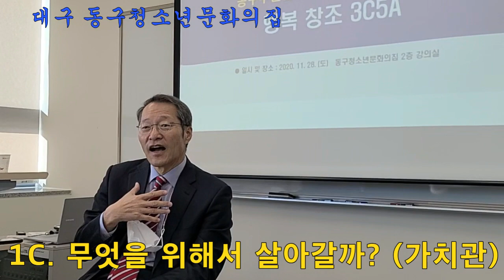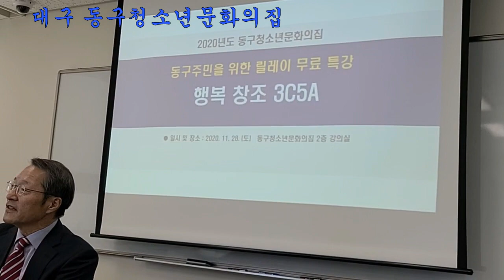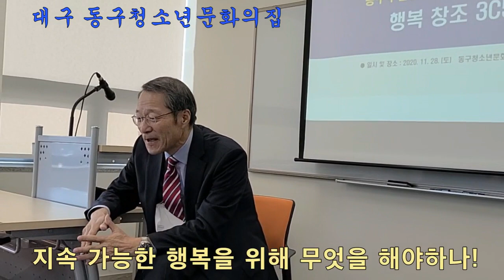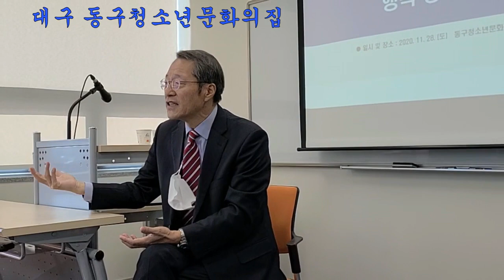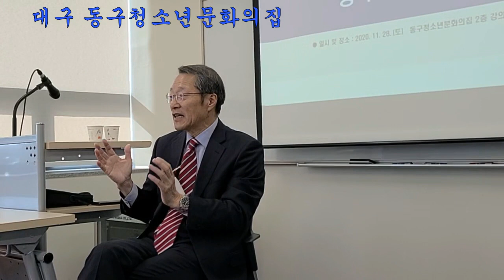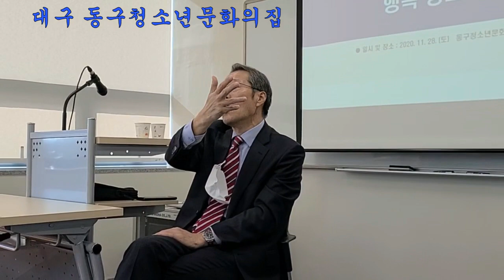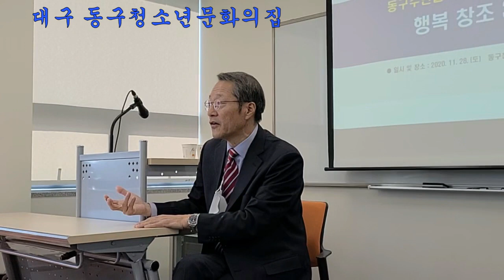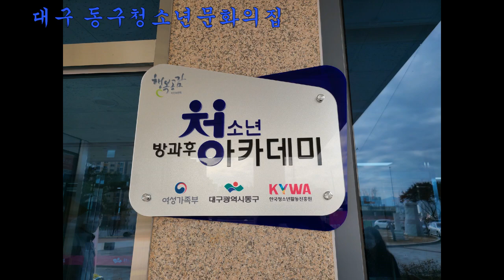행복 창조를 위한 3가지 선택과 5가지 활동.- 대구 동구청소년문화의집 개관기념 릴레이특강(5) 신정식 수성대 명예교수. 누죽걸산, 와사보생(卧死步生)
대구 동구청소년문화의집 개관기념 릴레이특강(5)
신정식 수성대 명예교수님의 행복 창조를 위한 5가지 활동.
지속가능한 행복을 위한 3가지 선택과 5가지 활동 조언